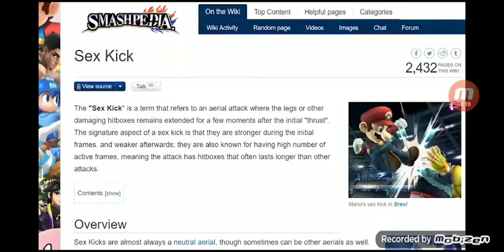Core-A gaming out of context.